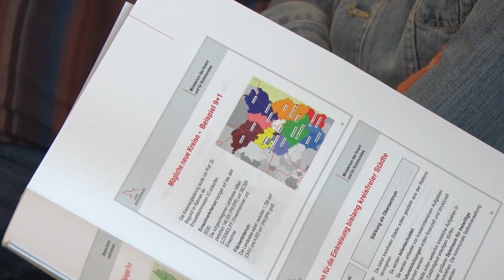Luckenwalde - Brandenburger Kreisgebietsreform diskutiert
Brandenburger Kreishgebietsreform diskutiert

Brandenburgs Landkreise sollen neu aufgeteilt-, die Verwaltung komplett umstrukturiert werden. So möchte die Landesregierung Personal- und Kosten sparen. Bei der geplanten Reform sollen die Brandenburger mitreden dürfen. In Luckenwalde war der Saal bis auf den letzten Platz besetzt.